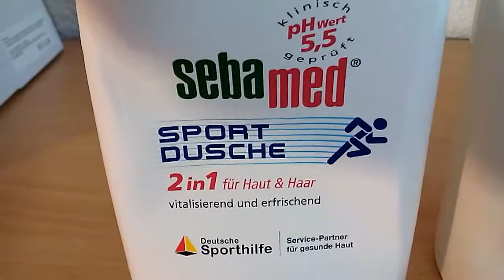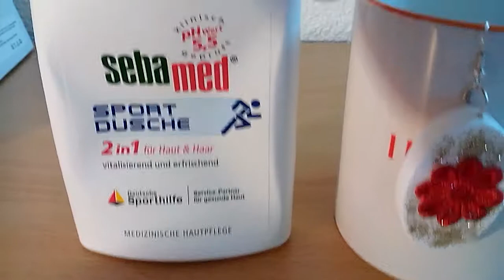9 November 2018 #52 How To Create an Earrings Made from Recycled Caps from the Shower Gel SebaMed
Hi everyone
This is an Earrings Made from recycled plastic caps of the SebaMed shower gel, decorated with flower lace nail polish glitters
This is very easy to create an instant Earrings
So just Recycle your Waste and create a unique and beautiful projects
Just watch from my other video tutorial so that you will learn how to create this project